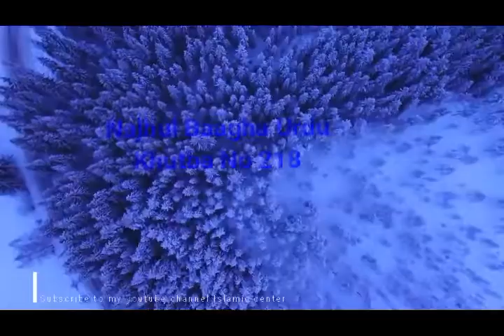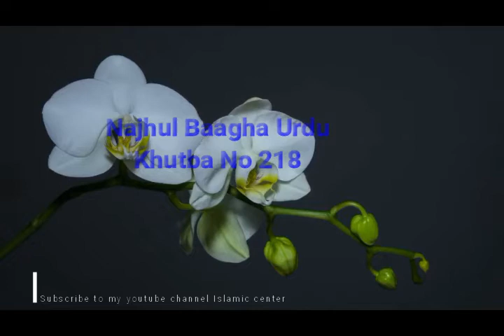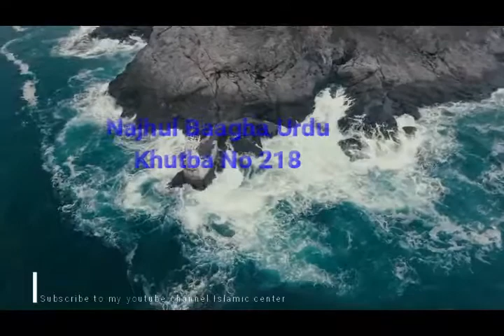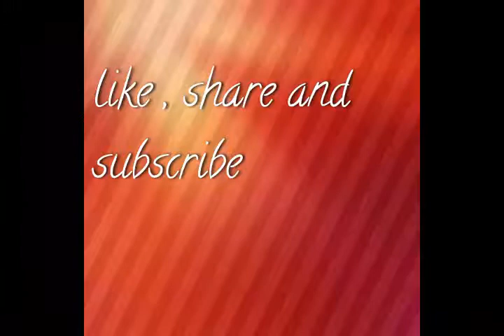Najh UL Balagha urdu Khutba No 218